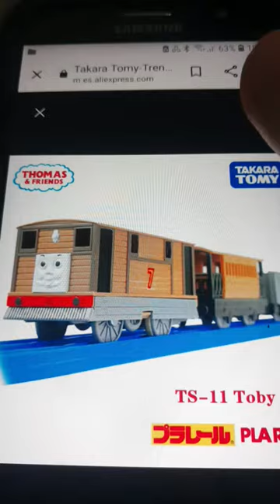Toby thomas and friends trackmaster